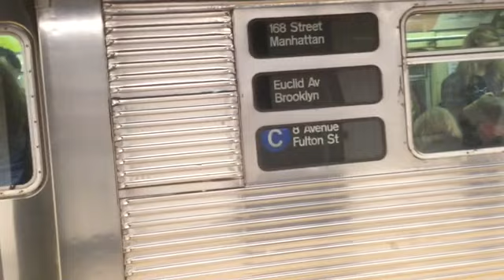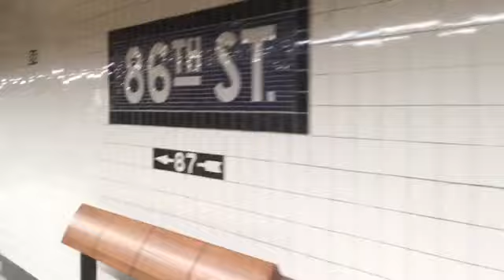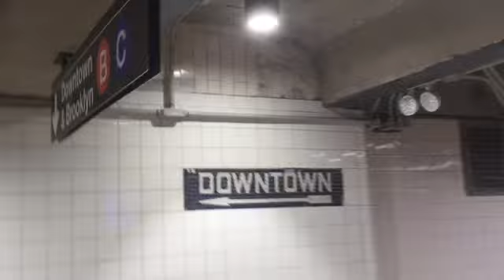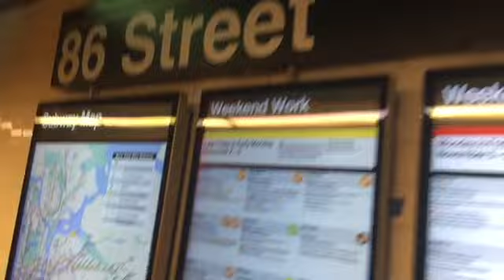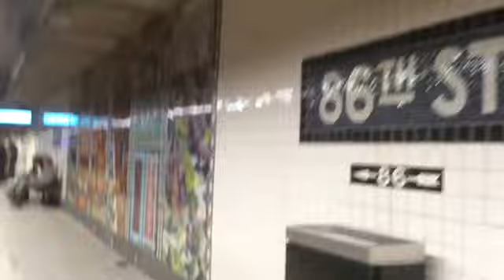NYC Subway: Tour of 86 Street Station After Enhanced Station Initiative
On Monday, June 4th, 2018, 86th Street, serving the (B) and (C) on the IND Eighth Avenue Line in Upper West Side, Manhattan, closed for the MTA's Enhanced Station Initiative. Now, it has fully reopened on Thursday, September 27th, 2018. This video showcases a tour of the newly renovated station and comparison clips of what it looked like before renovations, along with some R46 (A) train, R32 and R46 (C) train, and R68 (D) train action.